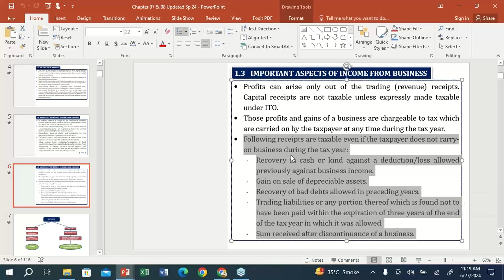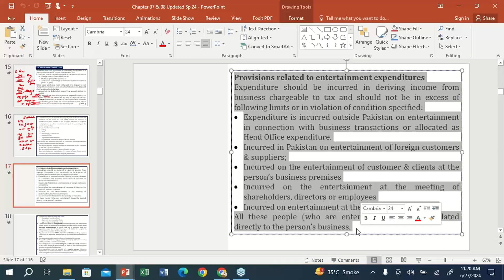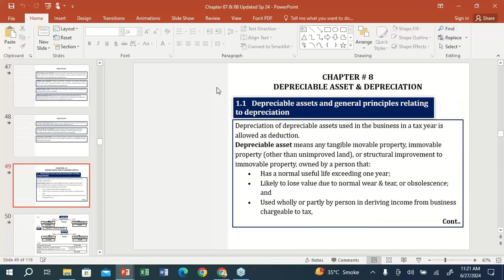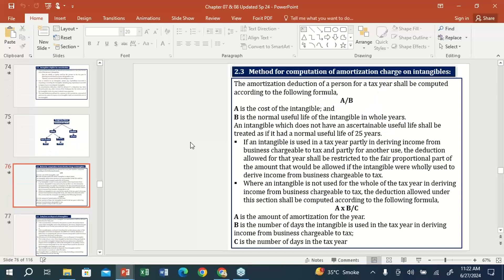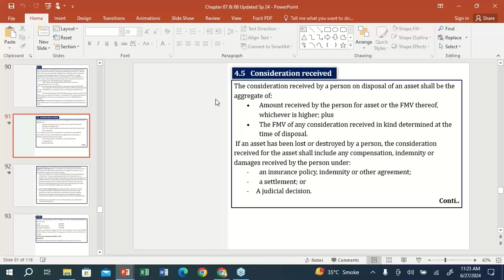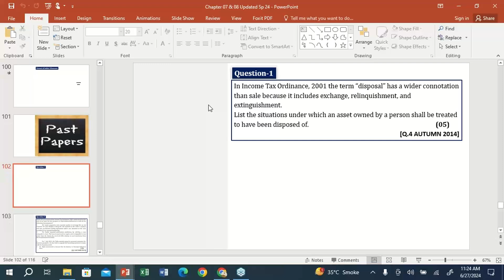what to cram in ch7&8